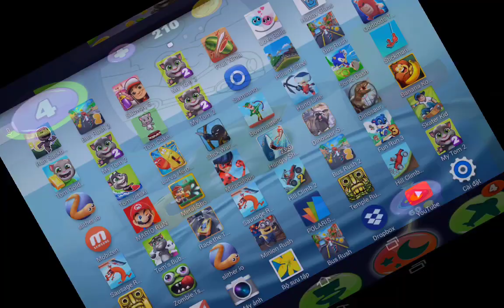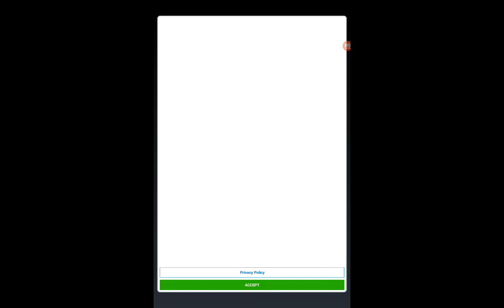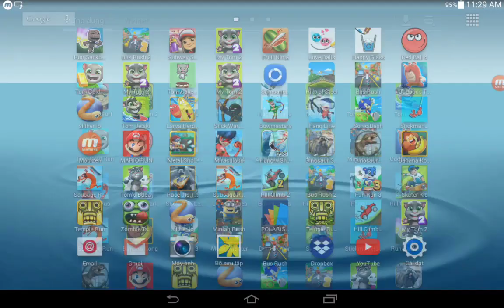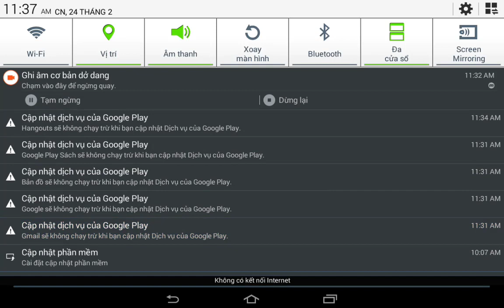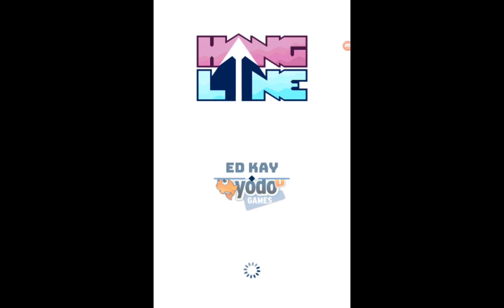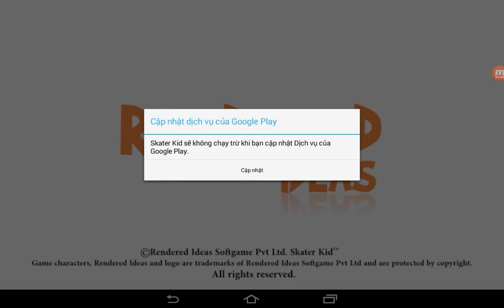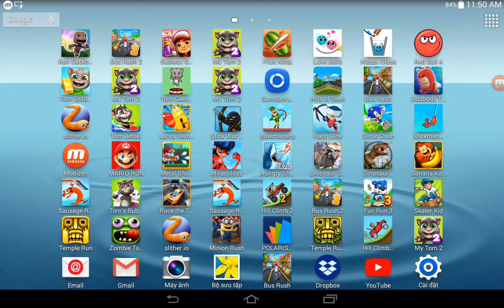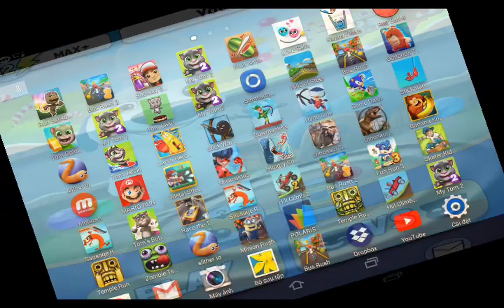My Tom 2,Tom Cake Jumb,Bus Rush,Minion Rush,Hill Of Steel,Hang Line,Skater Kid,Stickman Hook..